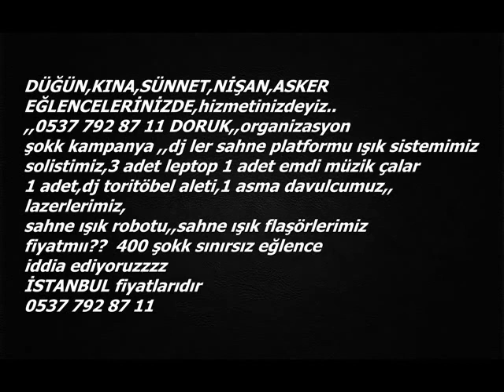SÜNNET&KINA ÇALGICILARI ÇALGICILAR&ORKESTRALAR 05377928711kına sünnet nişan dorukorgnz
DOĞUM GÜNLERİNİZE,,DJ LER,,SIZ ARAYIN BİZ TESISATIMIZLA GELİP SİZİ SINIRSIZ  EĞLENDIRELIM, SAHNEDE NELERMİ VAR ?IŞIK SİSTEMİMİZ 3 ADET LEP TOP,,FLAŞÖRLERİMİZ,,SAHNE PLATFORMU KURUYORUZ,,,LAZER LERİMİZ,,,DJ LERİMİZ,VE DJ TÖRTÜBEL ALETLERİMİZ,,SOLİST İMİZ BİR DAVULCUMUz,,,1 ADET EMDİ MÜZİK ÇALAR,,,3 ADET PROFESYONEL KOLON JBE MARKA OLARAK,,SAHNE ROBOTUMUZ,KONFETİ GÖSTERİSİ,isterseniz eğer HAVAİİ FİŞEK GÖSTERİSİ FOTOĞRAFÇEKİMİ,isterseniz,,VİDEO ÇEKİMİ isterseniz GELİN BAŞI isterseniz ANİMASYON grupları isterseniz yok yokkk burda anlatmak uzun sürerr sadece arayın biz DORUK ORGANİZASYON OLARAK SİZİNLE TANIŞALIM İLETİŞİM 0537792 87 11 (DORUK BEY),,DAHAA NE OLSUN Kİİ 16,SENEDIR ,,İDDİA EDİYORUZ,,SINIRSIZ EĞLENECEKSİNİZ PAZARLIKSIZ FİYATLARIMIZ ,350 YTL DİR,,HER TARZ ÇALINIR POP,,,ROMAN,,,MEZDEKE,ORYANTEL,HALAY,,,HORON,,,YABANC­I­,­,DANS,MİSKET,,AKLINIZA NE GELİYORSA SİZ İSTANBULDA YERINIZI SOYLEYIN BİZ GELİP EĞLENDİRELİM İRTIBAT TEL DÜĞÜNLERİNİZ KINA GECELERİNİZ DOĞUMGÜNLERİNİZ   NİŞAN EĞLENCELERİNİZ PROSFESYONEL DJ LERİMİZLE YAPILIR SINIRSIZ EĞLENİN,, FİYATMIII  SADECE  350 TL ODA BİR  SÜRELİĞİNE yaptığımız sevgilerimizle istanbuldayız  BU EĞLENCEYİ BU ÜCRETE BULURSANIZ BEDAVA YAPACAĞIZ SÖZ...